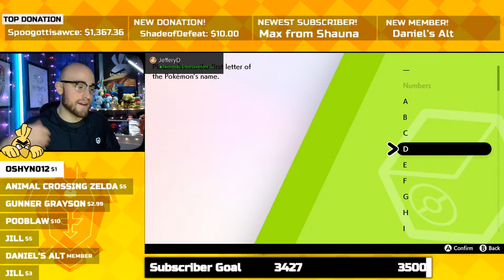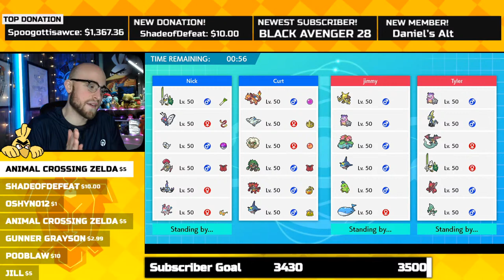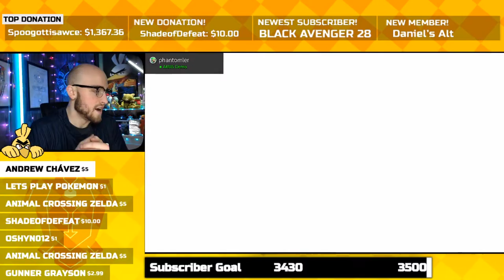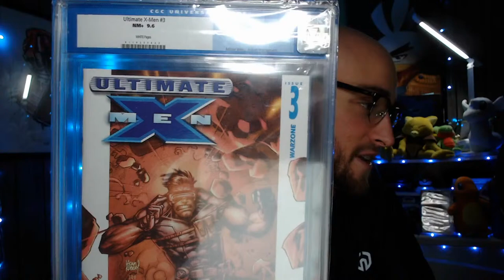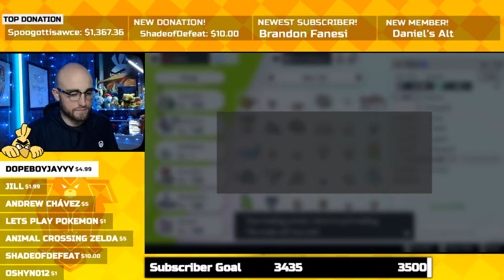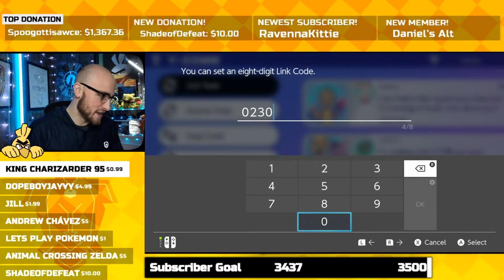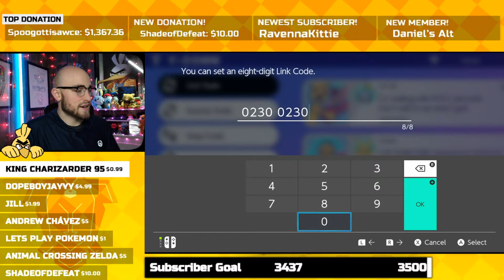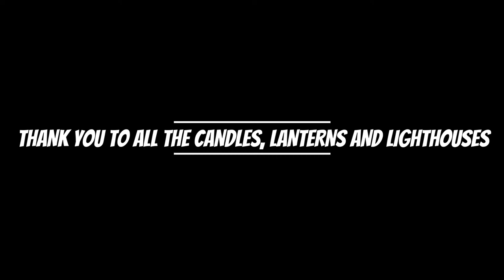Pokemon Sword and Shield Isle Of Armor! Battles, Shiny Raids, Raids, Giveaways, Trades and More!